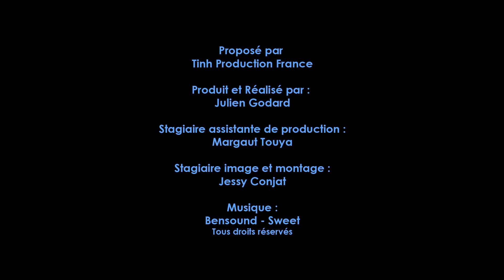REPUBLIQUE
Présentation du quartier République à Paris